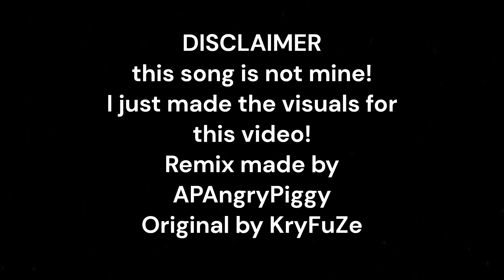[FNAF] - Afton Family Remix (by APAngryPiggy) - READ DESCRIPTION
as I said in the video, the music is not mine, I just made the visuals, including the animations, they arent great ik, but I havnt animated is like years, so dont bully me please lol. I give full respect to these creators, so if they ask me to take this down, I will. if u guys want a lyric version of this video let me know.